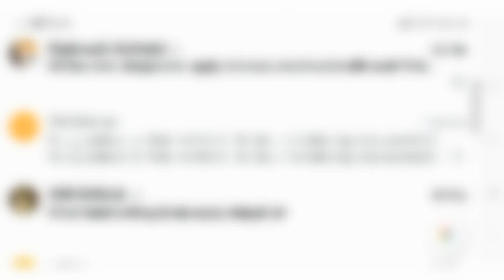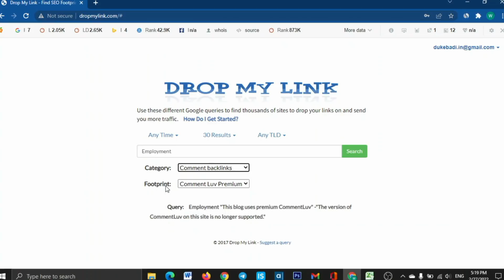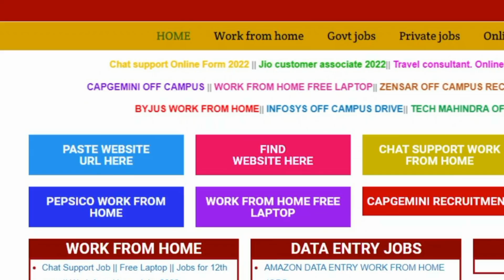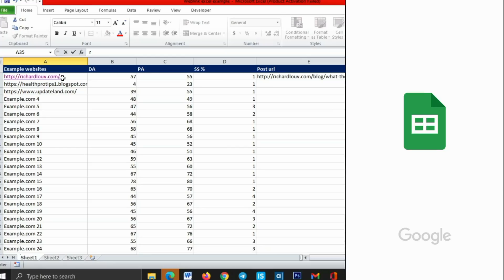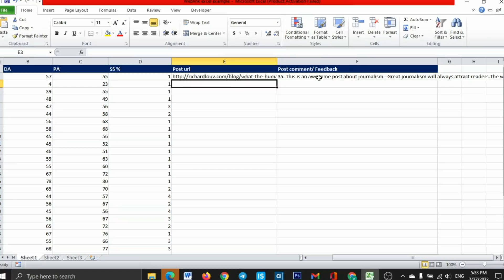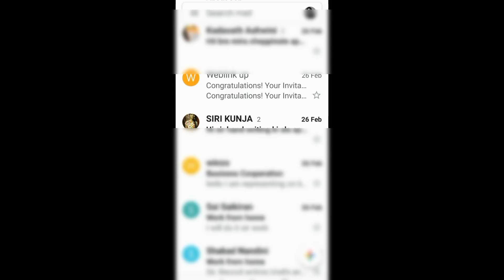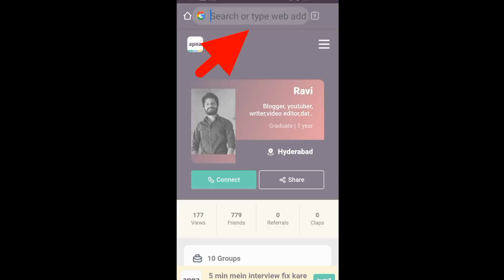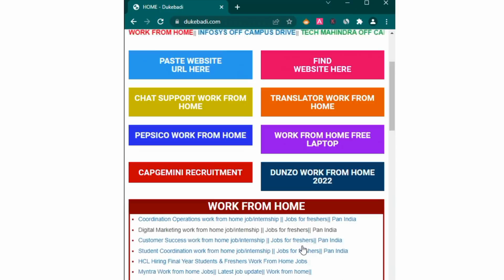Free training Work from home with google search online money 2022|Copy paste |No investment jobs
Short Video Description:
Thank you google. you helped me lot
I found the new way of earning money only using Google search and some websites.Today i am giving this best secret to my subscribers to earn money online - work from home.any one can use this copy paste trick (students, House wife's,) and earn money.This information is purely genuine and proved by the our subscribers.Hope you enjoy the work and earn .
Use this trick from Google search and Make money online.and thank to the Google and some websites used in this video.

Every day We Are Going To Discuss About,workfromhomejobs2022 Priavtejobs2022 10thjobs And 12thpassjobs degreejobs, btechjobs, And Also All

Today We are Going to Discuss About work from home how we earn money from online 2022

👉టెన్త్,ఐటీఐ,డిప్లొమా

👉ఇంటర్,డిగ్రీ,బీటెక్ ఉద్యోగాలు

👉ఆన్లైన్,పార్ట్ టైం,ఫుల్ టైం ఉద్యోగాలు

👉యూట్యూబ్,బ్లాగింగ్

👉అన్ని ప్రైవేట్ మరియు ప్రభుత్వ రంగ ఉద్యోగాలను ఇక్కడ చూడొచ్చు,నేరుగా దరఖాస్తు చేయొచ్చు

My Tab for work from home
My Mic
My Tripod
My Speakers
My keyboard for Easy typing in mobile or Tab

◆ All Jobs WhatsApp Groups 👇
Chat, Discussion, Messages,Job Info Group's

MORE  Jobs links available here.

This information available on this Youtube channel is for that only Educational purpose only.
This channel  Doesn't provide Financial Advice.This channel Strictly advice to viewers to never pay Any fee To Any website's or Freelancers.We Are giving you Genuine Information Only .